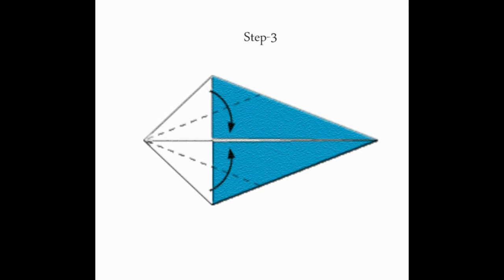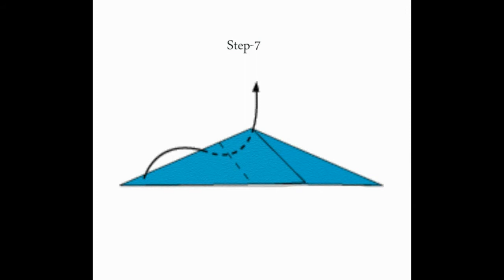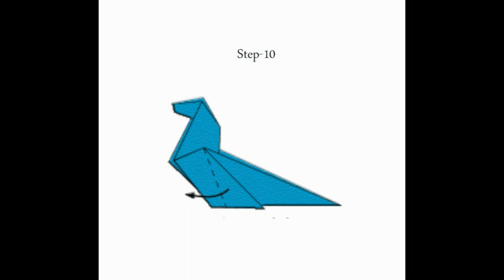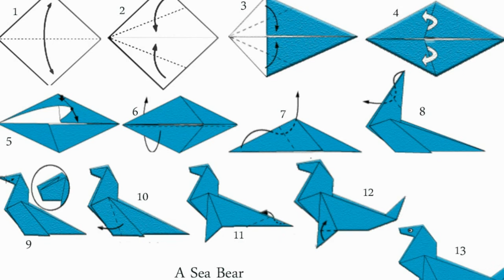របៀបបត់ក្រដាសរូបខ្លាឃ្មុំសមុទ្រ | How to make sea bear origami